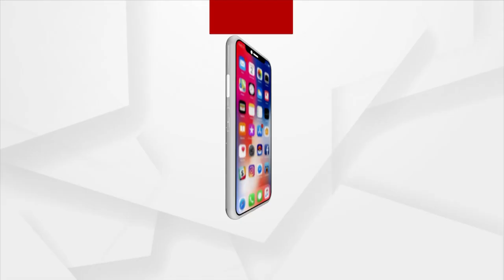ହରିଶ୍ଚନ୍ଦ୍ର ବକ୍ସିପାତ୍ରଙ୍କ ୮୯ ତମ ଜନ୍ମ ଜୟନ୍ତୀ ଉତ୍ସବ ଅନୁଷ୍ଠିତ ହୋଇଛି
ହରିଶ୍ଚନ୍ଦ୍ର ବକ୍ସିପାତ୍ରଙ୍କ ୮୯ ତମ ଜନ୍ମ ଜୟନ୍ତୀ ଉତ୍ସବ ଅନୁଷ୍ଠିତ ହୋଇଛି । ଏଥିରେ ମୁଖ୍ୟ ଅତିଥି ଭାବେ ଯୋଗ ଦେଇଛନ୍ତି କେରଳର ରାଜ୍ୟପାଳ ଆରିଫ୍ ମହମ୍ମଦ ଖାନ